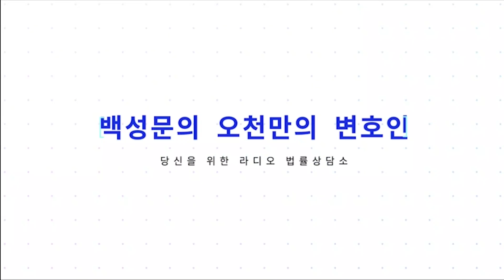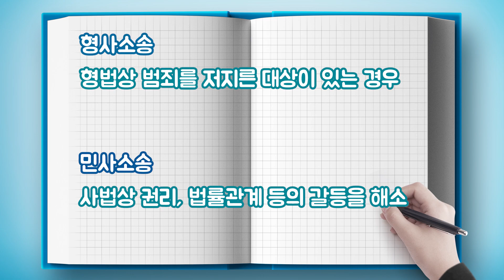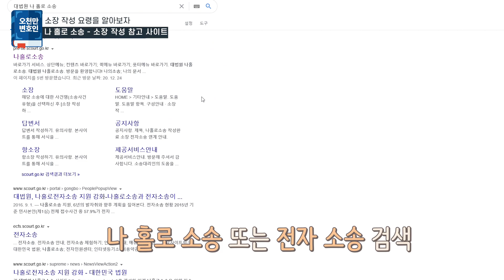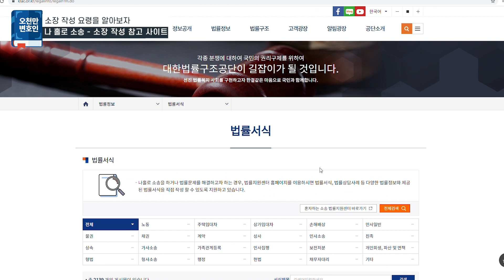[오천만의 변호인] 두 변호사의 영혼을 갈아 넣은 승소 꿀팁 대공개! 나 홀로 소송 ep 1: 혼자 소송 팁 대방출! 변호사가 알려주는 소송 AtoZㅣEBS에서 이게 머선일이고?!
나 홀로 소송 ep 1 - 혼자 소송 꿀팁 대방출 🙌🙌
변호사 이제는 말할 수 있다. 사실, 변호사 없이 소송 완전 가능해.. 🧏‍♂️🙆‍♀️

전세 보증금? 떼인 돈?
당장 나도 내일 소송에 휘말릴 수 있는 시대에 사는 위태로운 자들이여, 여기로 오라🙋‍♀️💁‍♂️
백성문 & 조을원 변호사의
'나 홀로 소송' 보고! 듣고! '나 혼자 소송 한다'.👏👏

을들의 법정!
EBS FM 백성문의 오천만의 변호인
매일 오전 10시 ~ 11시
EBS FM 104.5 / EBS 반디 앱 /  유튜브 EBS 라디오 공식 채널
 백성문의 오천만의 변호인은 공식 홈페이지와 팟빵/팟티에서 다시 들으실 수 있습니다.

곡정보 :
1. 오정석-My Mistake